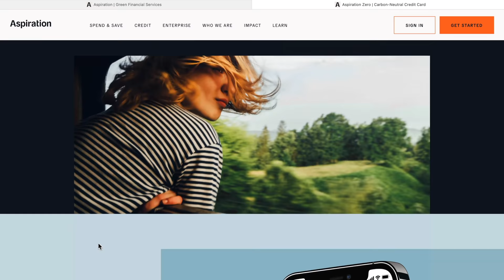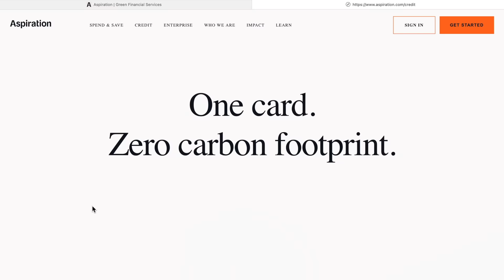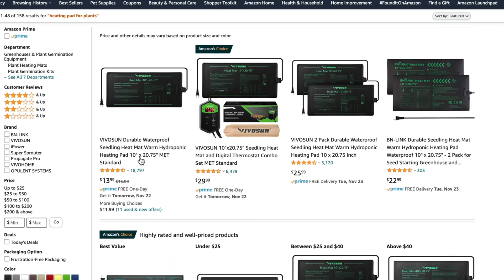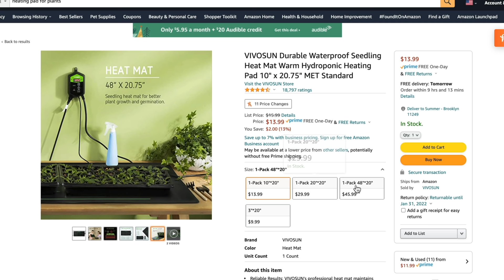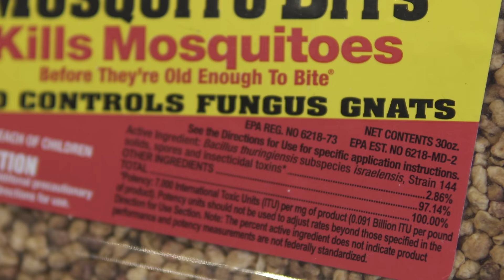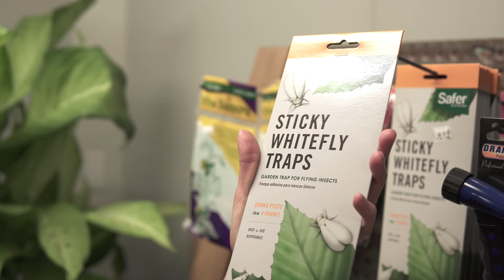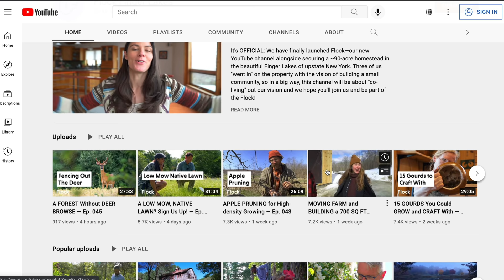15 Favorite HOUSEPLANT HACKS — Ep. 259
I compiled a list of some of my favorite houseplant hacks. It's hard to whittle down the list and honestly, sometimes my favorites change, but I think these are ones that I turn to the most and also some new ones that I am excited to try.

00:00 - Introduction
02:42 - Watering Trays
04:53 - Styptic for cuttings
08:00 - Soaking terracotta
09:55 - Potting soil mesh screens
10:43 - Moistening your potting medium
12:13 - Under-the-shelf lighting
13:39 - Digital / automatic timers
15:06 - Tea strainers for propagation
17:01 - Pure castille soap for soil clods (and more!)
18:42 - Heating pads
20:20 - Secondhand glass bowls/vases
21:30 - IPM
25:07 - Fungus gnat tiered solution
28:10 - Pantyhose
30:00 - Sunk planters in sand
32:31 - Wrap-up

If you have some favorite tips and hacks that you like to use, feel free to write them in the comments below.

Product features:
- Heating mat
- Stainless steel tea mesh strainer
- Dr. Bronner's Pure Castille soap
- 2 lbs bag of LECA
- Espoma perlite
- GE Grow Light (under-the-shelf)
- Tierra Garden self-watering tray (large)
- Tierra Garden self-watering try (windowsill)
- Dimmable under-the-counter LED lights
- 24-hr digital plug-in timer

To qualify for this one-time $300 statement credit bonus offer, Cardholders must make net qualifying purchase(s) (minus returns and other adjustments) of $3,000 or more with their Aspiration Zero Credit Card within 90 days of account opening. Maximum of one $300 statement credit bonus offer per person. This
offer is valid to approved Cardholders until 11:59 p.m. EST 3/31/22. Statement credit will be applied to the next billing cycle after net purchase qualification threshold is met within the first 90 days of account opening. Your Aspiration Zero Credit Card account must remain open and be in good standing at the time when the one-time statement credit bonus offer is awarded in order to qualify. The Aspiration Zero Mastercard is issued by Beneficial State Bank pursuant to license by Mastercard International Incorporated. Beneficial State Bank, Member FDIC 2021.

 😎 COOL STUFF  ↴
ONLINE COURSES:
➨ A Beginner's Course to Houseplants: